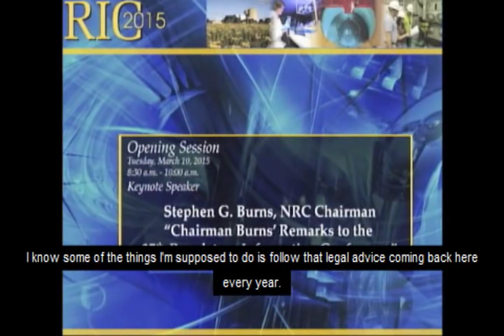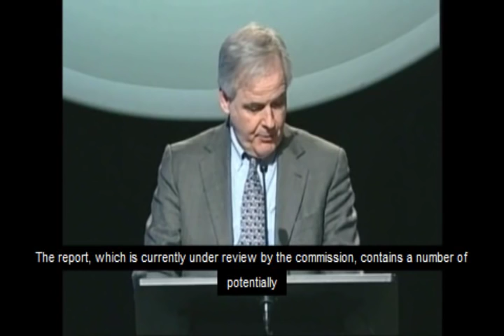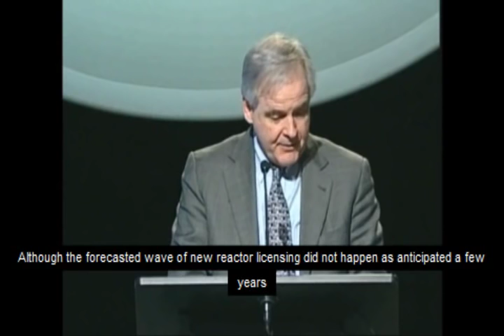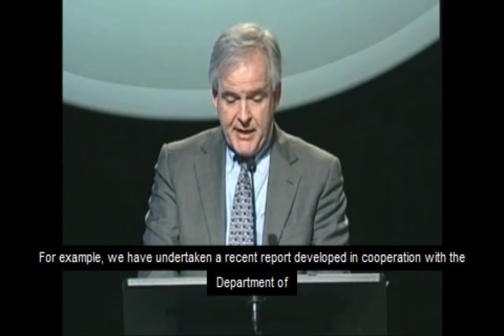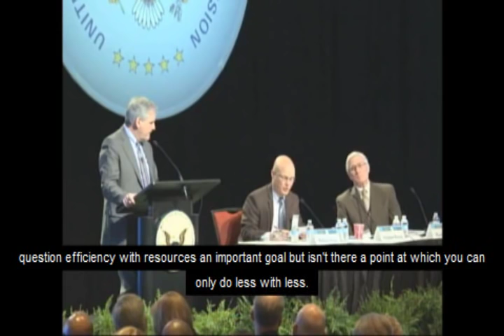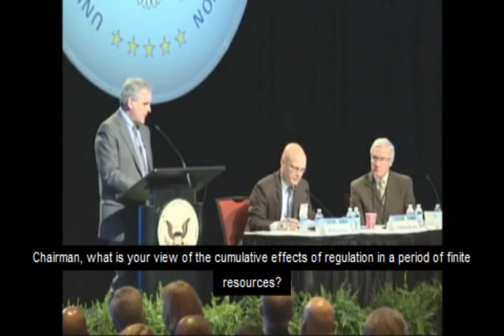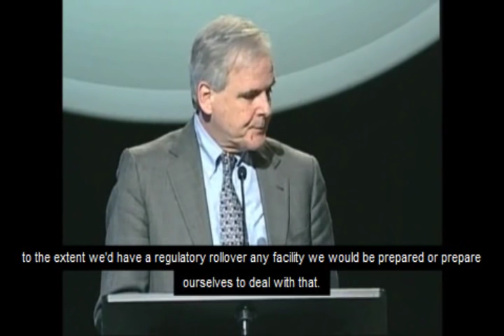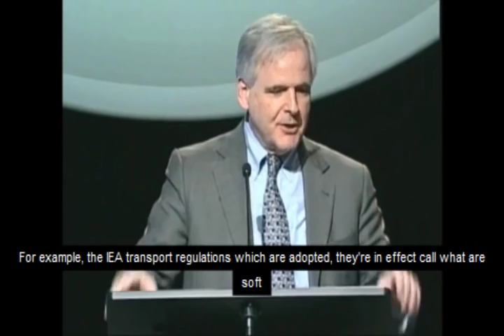NRC Chairman Burns 2015 Regulatory Information Conference Keynote Address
Video of NRC Chairman Stephen Burns Keynote Address at the 27th Annual Regulatory Information Conference in Rockville, Md. on Tuesday, March 10, 2015.